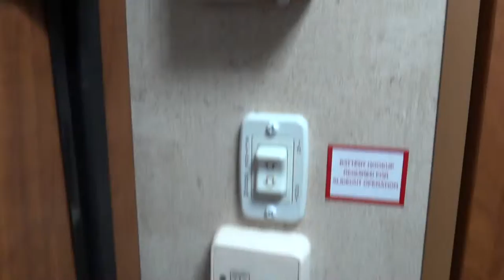2013 Keystone Passport 199ML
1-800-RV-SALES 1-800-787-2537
2013 Keystone Passport 199ML

3332 Paul S. Buchman Hwy, Zephyrhills, Florida 33540